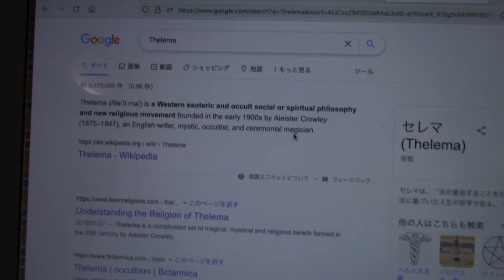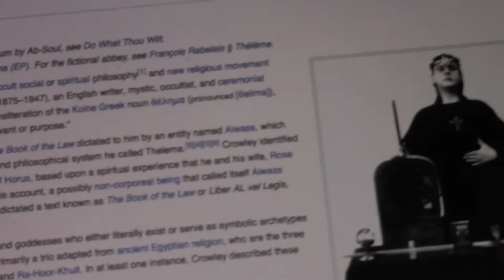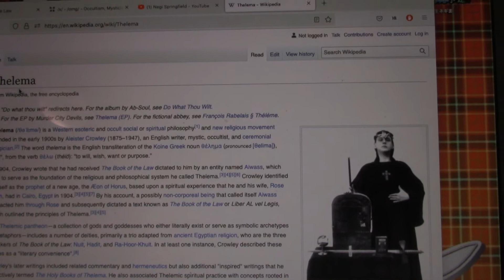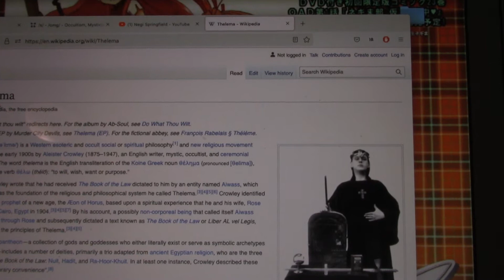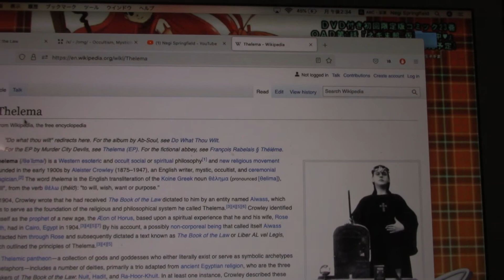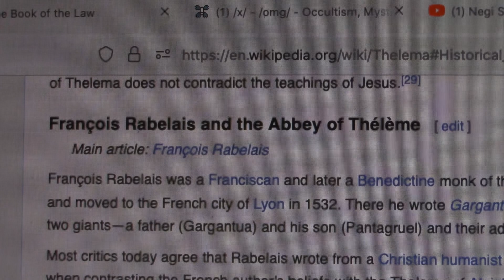Thelema Part 1: Overview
Deja vu I know, but this is a re-do of a video that I did in a Streamyard. I didn't like how the video went and wanted to re-do it and do it right. I don't know if I did or not, but let me know.

Thelema is a branch of the Western Occult Tradition and is the most influential. Many people are in Thelemic organizations or ideologies influenced by Thelemic thought. Even some branches of the Golden Dawn today are influenced by Thelema, which is kind of ironic. I hope this introduction is of some value and I hope to further expound on the topic. As always, do research into a topic before getting involved with it yourself. I do not endorse it or any group for that matter. I hope you all have the ability to make good decisions for yourselves.
It keeps ads off the videos and I know everyone hates ads. I also won't have to promote Raid Shadow Legends or any other crappy mobile games. Or VPNs. VPNs that don't let you use other countries' Netflix *cough* NordVPN *cough*